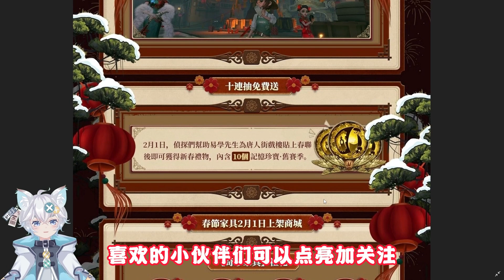第五人格：新时装！新活动及奖励！新家具！新春版本第二弹爆料！【小砸墨】Identity V